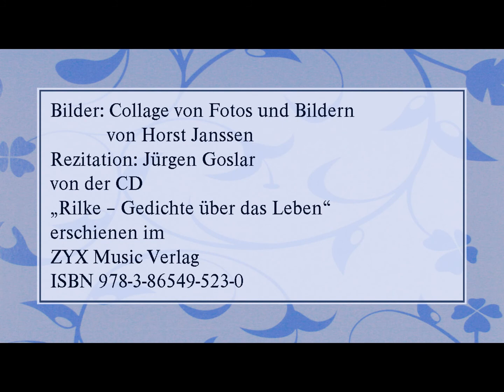Rainer Maria Rilke „Menschen bei Nacht“ (1899) I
„Rilke – Gedichte über das Leben“
erschienen im ZYX Music Verlag
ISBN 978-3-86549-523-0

Text:

Die Nächte sind nicht für die Menge gemacht.
Von deinem Nachbar trennt dich die Nacht,
und du sollst ihn nicht suchen trotzdem.
Und machst du nachts deine Stube licht,
um Menschen zu schauen ins Angesicht,
so musst du bedenken: wem.

Die Menschen sind furchtbar vom Licht entstellt,
das von ihren Gesichtern träuft,
und haben sie nachts sich zusammengesellt,
so schaust du eine wankende Welt
durcheinandergehäuft.
Auf ihren Stirnen hat gelber Schein
alle Gedanken verdrängt,
in ihren Blicken flackert der Wein,
an ihren Händen hängt
die schwere Gebärde, mit der sie sich
bei ihren Gesprächen verstehn;
und dabei sagen sie: Ich und Ich
und meinen: Irgendwen.

Geschrieben am 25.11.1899 in Berlin-Schmargendorf

Bilder: Collage von Fotos und Bildern von Horst Janssen - *1929 - †1995 -